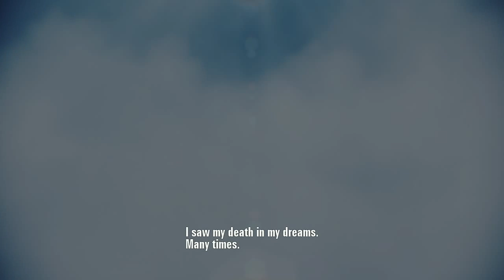Ace Combat - Assault Horizon Walktrough Mission 1-2